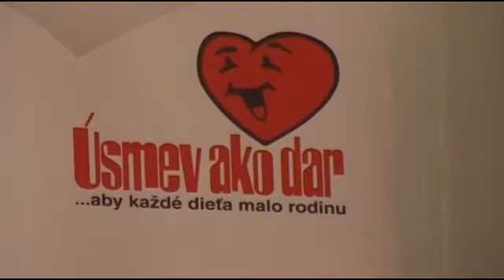Rodinné súdy na Slovensku od 1.9.2011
Úspech (projekt a myšlienka) SPDDD Úsmev ako dar. Na základe spoločenskej objednávky vytvorenie takéhoto systému porozvodového rozhodovania o deťoch bolo už viac ako potrebné. Preto ďakujeme všetkým ktorí svojím dielom prispeli k samotnému zrealizovaniu v prospech času samotných detí z rozvádzajúcich-rozchádzajúcich sa rodín.